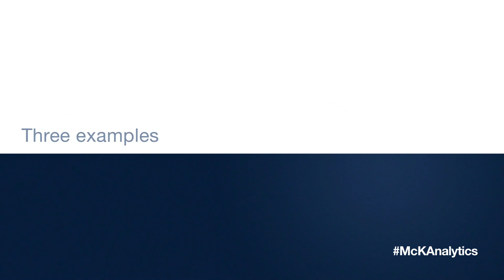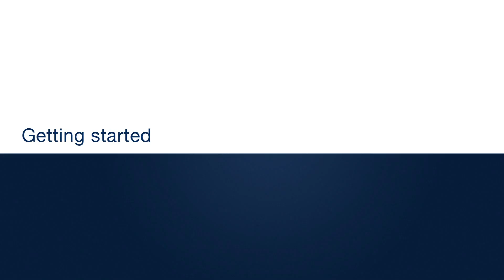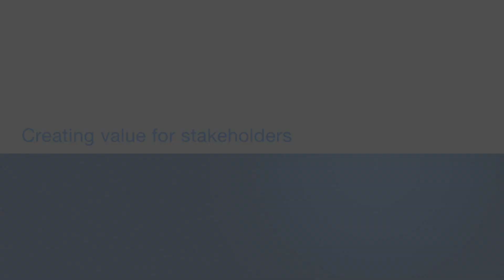How big data can revolutionize pharmaceutical R&D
"How big data can revolutionize pharmaceutical R&D," the latest feature of our focus on big data and advanced analytics implementation, we review eight technology-enabled measures that can improve the way R&D functions gather, analyze, and apply data—to help replenish stagnant pipelines and lift success rates.

McKinsey director Sam Marwaha discusses those challenges and potential benefits to integrating analytics across different health-care disciplines. You can join the ongoing big data conversation via the Twitter hashtag,